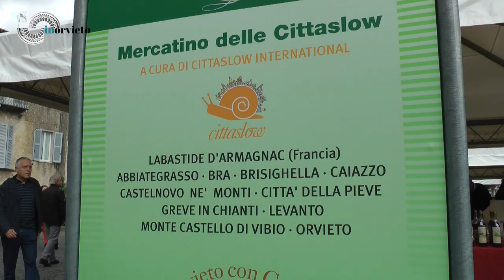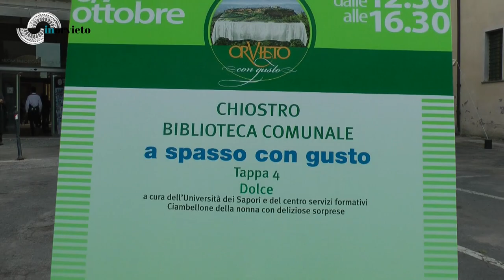Orvieto con Gusto | A spasso con Gusto